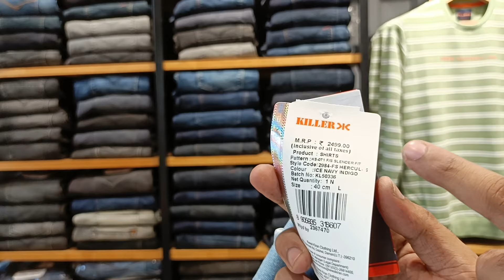KILLER DENIM SHIRT REVIEW| DENIM SHIRT COLLECTION REVIEW Are! they worth the investment Truly tested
KILLER DENIM SHIRT REVIEW| DENIM SHIRT COLLECTION REVIEW Are! they worth the investment Truly teste

THANK YOU FOR...COMING.. DESCRIPTION

1) killer denim shirt review
2) killer brand shirt
3)  Levi's denim shirt
4)  Levi's denim
5) killer denim

WhatsApp number 👇👇 for purchasing

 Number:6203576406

Discover the ultimate Levi's denim shirt collection in our in-depth review! In this video, we put these iconic shirts to the test in 2024 to determine if they are truly worth the investment. From fit and comfort to style and durability, we cover everything you need to know about these timeless pieces.

Join us as we showcase the various styles, colors, and features of Levi's denim shirts, and find out how they hold up against everyday wear. Whether you’re a fan of classic denim or looking to elevate your wardrobe, this review will help you make an informed decision.

Don't miss our honest opinions and tips on styling these versatile shirts!

THANKES FOR WATCHING BRAND SPOT